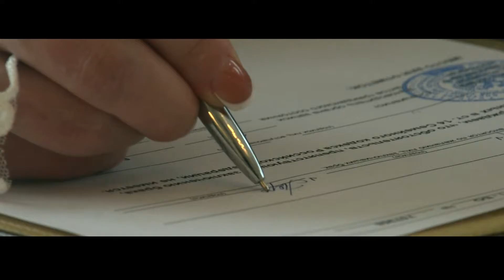Мария и Денис 30 01 16